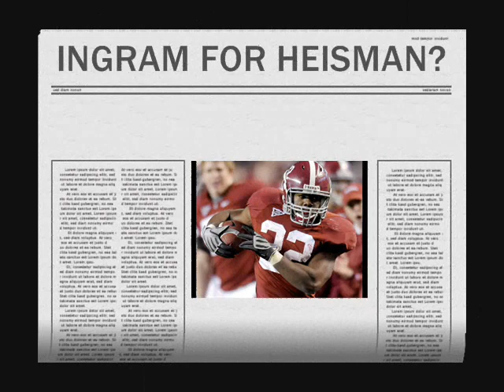Sabanator Salvation Trailer- Alabama vs. LSU 2009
Alabama vs. LSU 2009 with the theme of Terminator Salvation